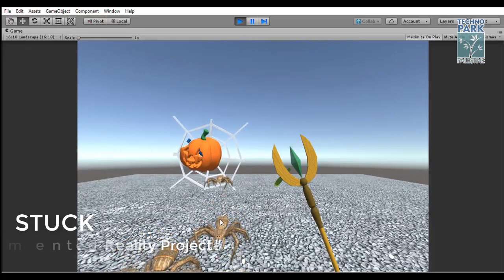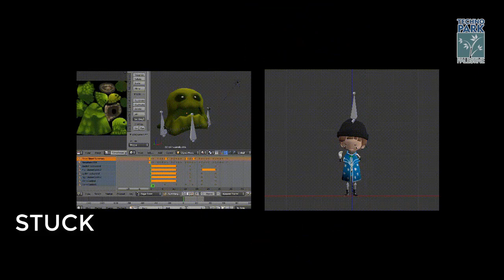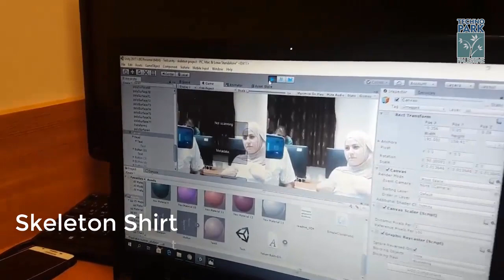AR & VR Trainees Projects